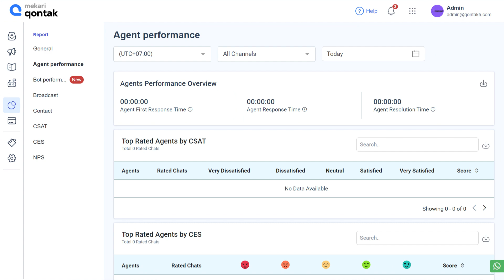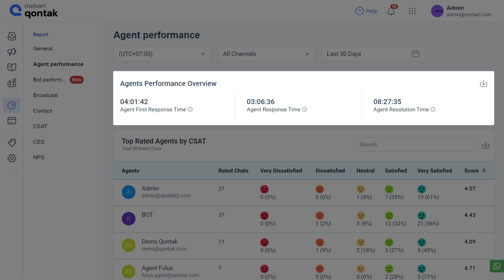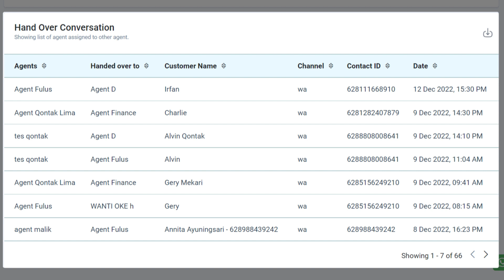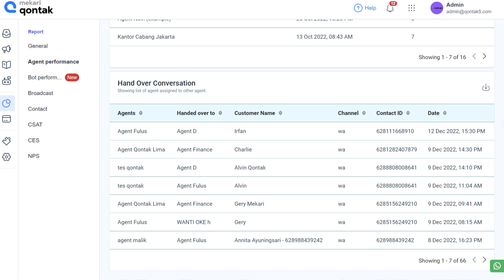Tutorial - Reports: Memahami Laporan Agents Performance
Qontak merupakan software Omnichannel CRM berbasis web dan Mitra Resmi WhatsApp & Instagram API no. 1 di Indonesia. Pada Omnichannel, terdapat fitur Agent Performance pada menu Reports. Melalui fitur ini, Anda dapat melihat penilaian performa Agent berdasarkan kepuasan pelanggan. Pelajari selengkapnya melalui video berikut.